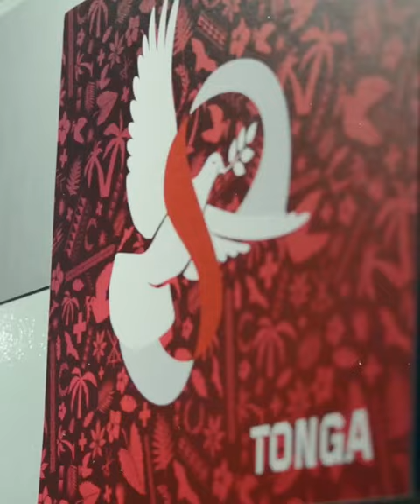Mate Maa Tonga training day